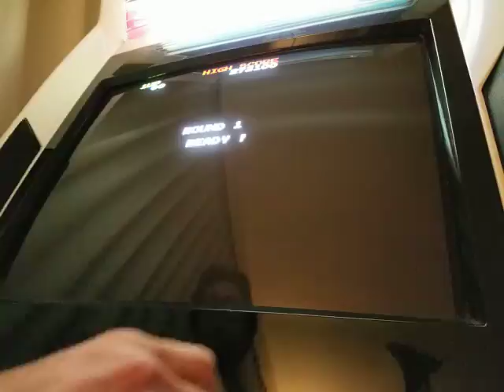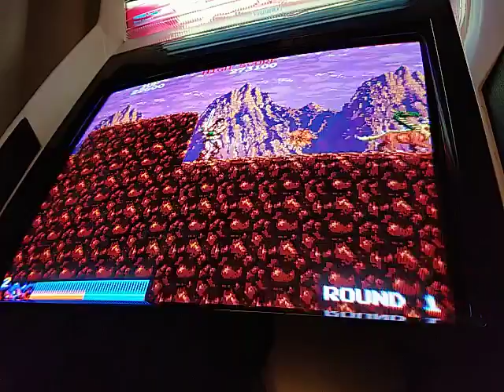Rastan [M.A.M.E.] - Part 1